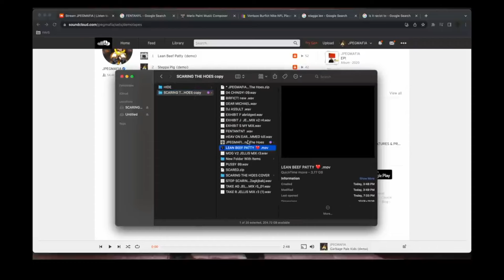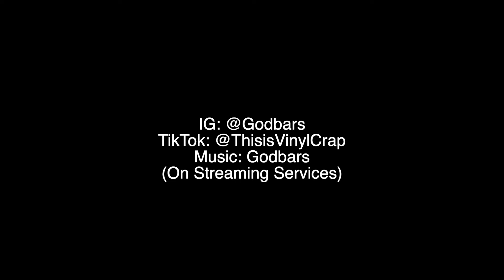#118 JPEGMAFIA - Veteran (Hip Hop Album Review & Discussion)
Hey guys, thank you for watching my 118th video, next time we’re discussing another modern personal favorite who I mentioned in this video, so tune in for that one and if you enjoyed be sure to like, subscribe & let me know what your favorite moments off JPEGMAFIA’s game changer here are. Don’t forget to have a great day!

Episode 118: JPEGMAFIA - Veteran
Released 2018 through Deathbomb Arc / Republic Records